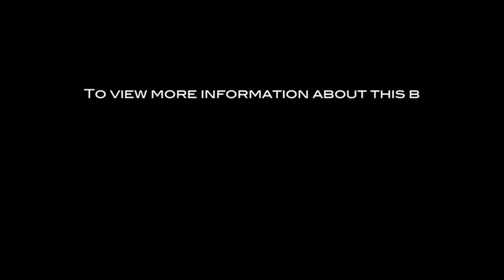The Century, Century City Condominiums | 1 Century Drive. Century City, CA 90067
TopLACondos.com presents...  The Century, An elliptical masterpiece designed by world-renowned Robert A.M. Stern Architects ascends 42 stories into the skies of Century City. The Century boasts panoramic views stretching from downtown, to across the Santa Monica Mountains and the Pacific Ocean. Within this private four-acre enclave of lush gardens, calming water features with soaring mature pines, residences of unprecedented scale define the evolution of estate living. Every conceivable detail has been carefully thought through in creating true West Coast elegance. It is a lifestyle never before realized in Los Angeles.

The Century is registered with the US Green Building Council with anticipated LEED Silver Certification, the benchmark for high-performance green building, which encompasses energy efficiency, sustainable building materials, water conservation and indoor environment quality.

To preview every listing currently for sale & for lease, please visit the